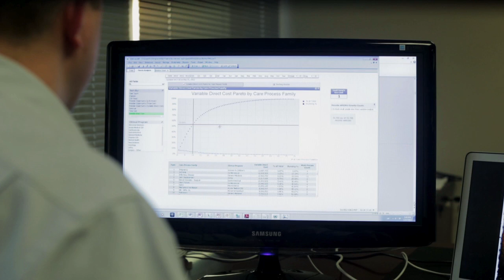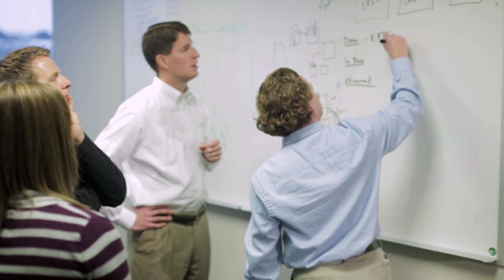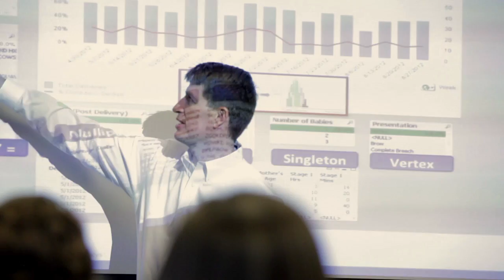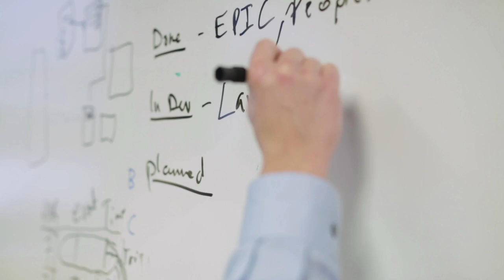Health Catalyst Overview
Health Catalyst executive leadership shares how the company was formed and focused on helping health systems to improve care and reduce cost by using data warehousing and clinical improvement methodologies.